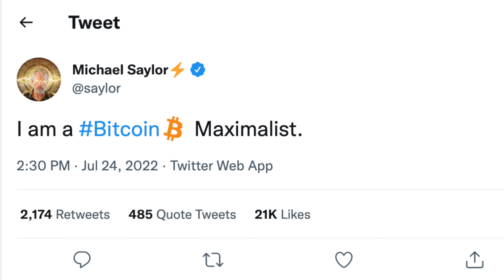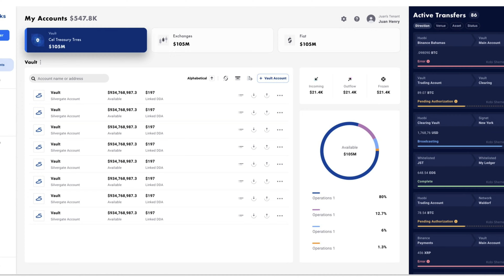CRYPTO PRIVACY COINS BAN | CRYPTO NEWS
NEW: Crypto News Update! Welcome back to the most efficient Cryptocurrency News Show.

Fireblocks, a New York-based blockchain security service provider, has announced that they have made over $100 million in Annual Recurring Revenue this year alone. They attributed the growth in revenue to companies and investors shifting their mindset away from how to make a quick profit to how they can build valuable applications in the web3 and crypto space.

Huobi, one of the largest crypto exchanges, has delisted Monero (XMR) and six other privacy coins, including Zcash (ZEC). They are sighting regulatory concerns for their reason.

The Asia Pacific digital lead for State Street Digital commented on institutional investor sentiment continuing throughout the current market downtrend.